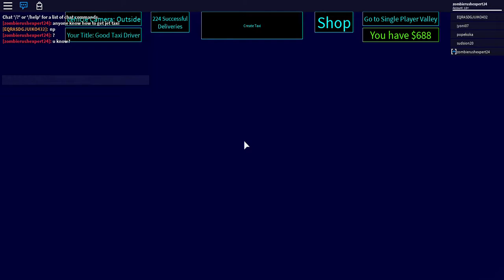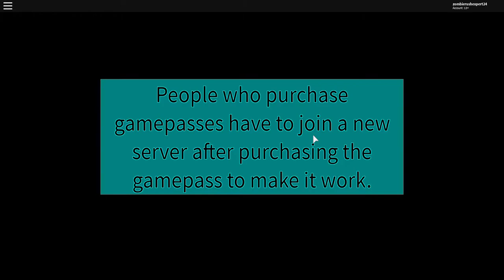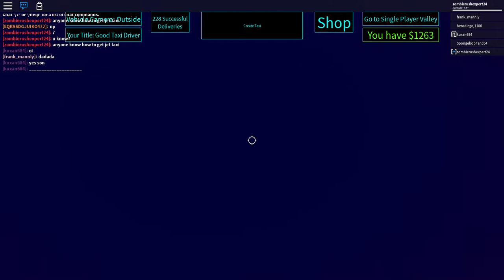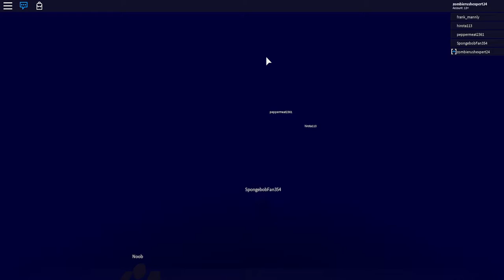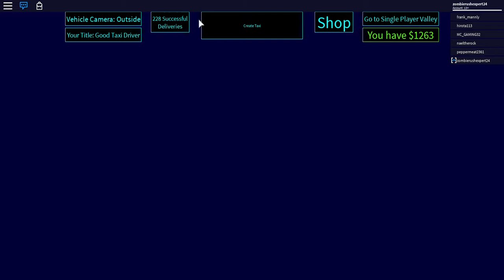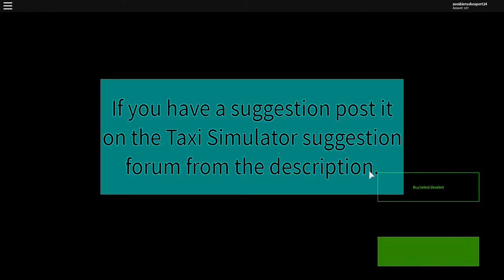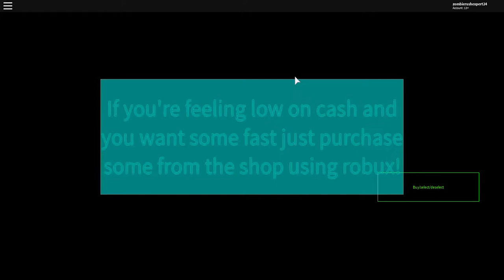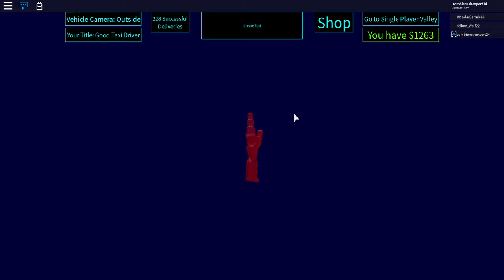Roblox taxi simulator edition 9